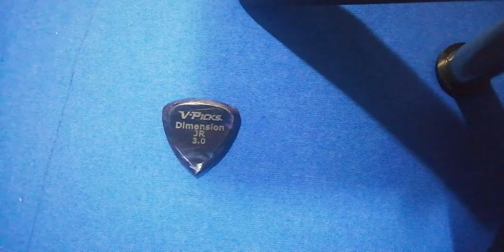Pick review # 26 - V-picks dimension Jr. 3.0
It's been a while since I've shot my last video. Let's continue with my pick series now with some acoustic guitar which seems to show better the difference between every model.
Now it's time for the v pick dimension junior 3.0. The pick it's made out of acrylic which every V-pick model is known for. Sound wise it's very loud and bright.. Maybe best suited for electric stuff but if you play gently you get a great sound also from your acoustic guitar. Another cool stuff it's that the pick is simply beautiful looking.. With some kind of space graphics which is very very cool.

Check out the Vinni Smith website for lots of cool stuff ;)